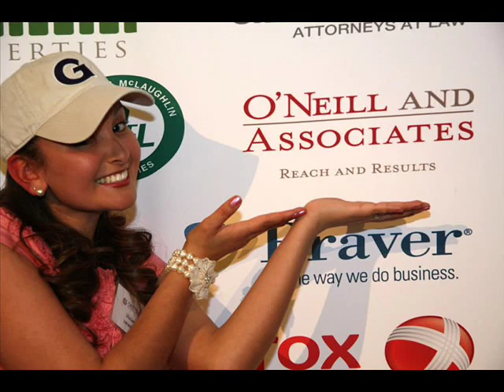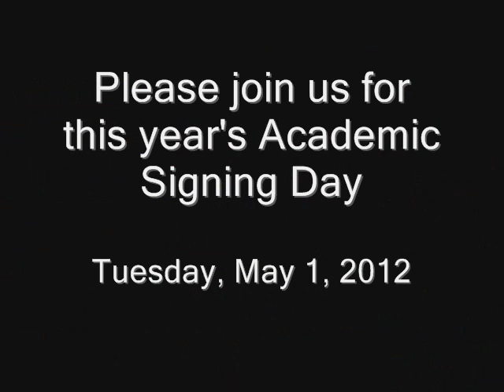Cristo Rey Signing Day Promo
Please join us for the 2012 Cristo Rey Boston Academic Signing Day on Tuesday, May 1st.